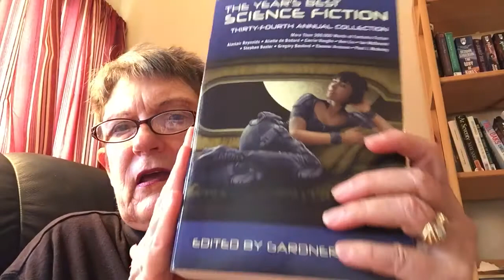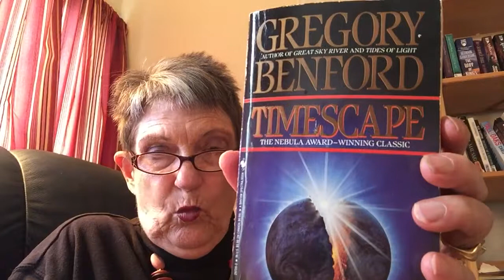Sci Fi review "VORTEX " by Gregory Benford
Story from anthology YEAR's BEST SCI FI 34 published in 2017